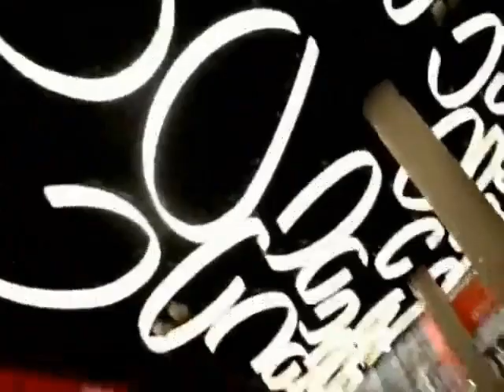SCHUUR RECORDS - THE TIME TRAVEL [time shifter] ELROY MOOLHUIJZEN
je kan Voorbij de tijdsbarrière !